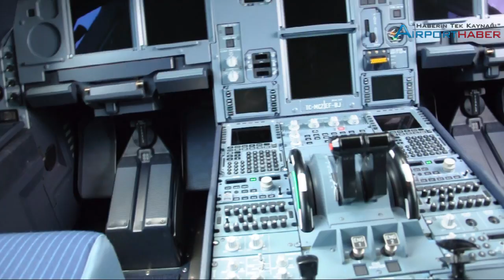MNG Cargo Airbus A330-200F uçağını tanıttı - AirportHaber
MNG Cargo geçtiğimiz günlerde teslim aldığı Airbus A330-200F kargo uçağını bugün MNG Teknik hangarında düzenlediği törenle tanıttı.